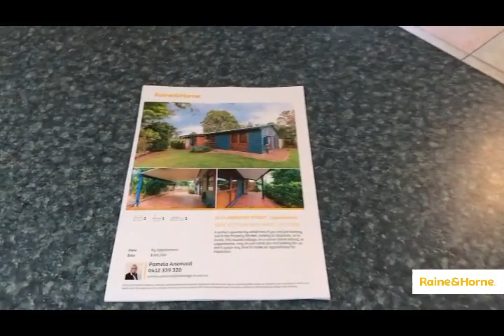16 clarendon St, Loganholme